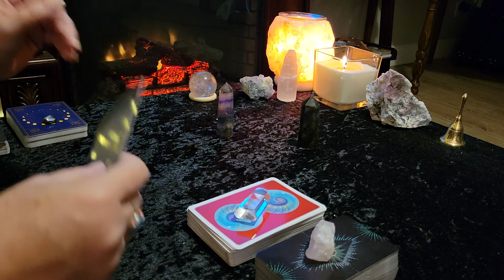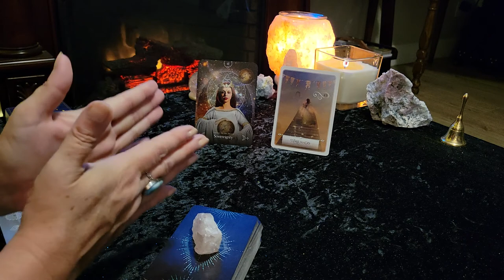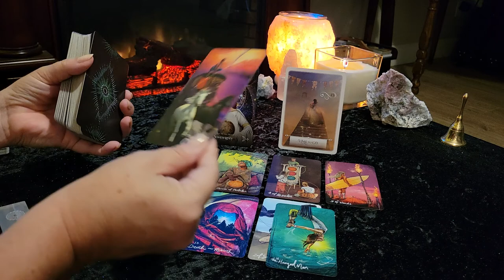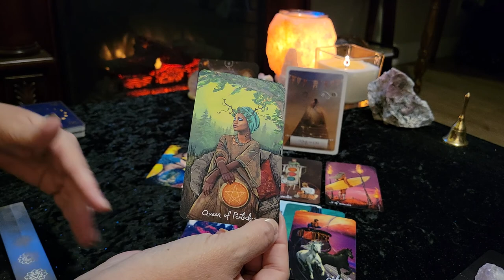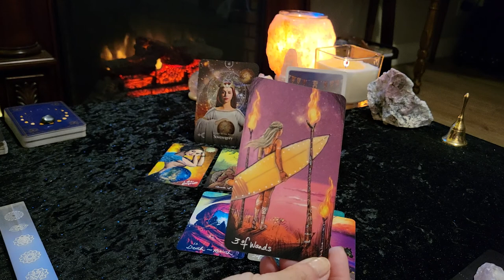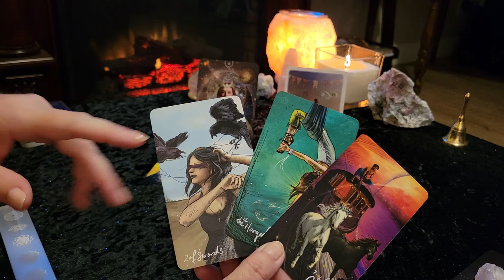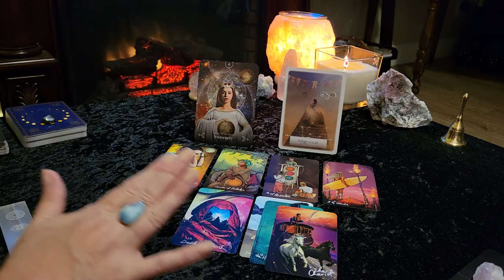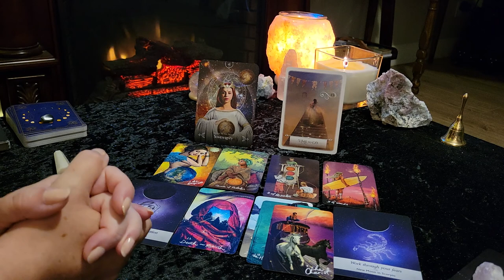**HUGE CONFIDENCE BOOST HELPS MOVE YOU FORWARD- TAKE CONTROL** CANCER** Weekly Tarot July 19-25 2021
Welcome! This is your Tarot and Oracle card reading for CANCER (Sun, Moon, Rising, Venus)  for the week of JULY 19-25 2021. Also remember to check your Moon, Rising and Venus signs for additional messages. This is a general/ intuitive reading and all messages may not resonate with every person. Please take what resonates with you and leave the rest behind for someone else.

Victoria XOXO